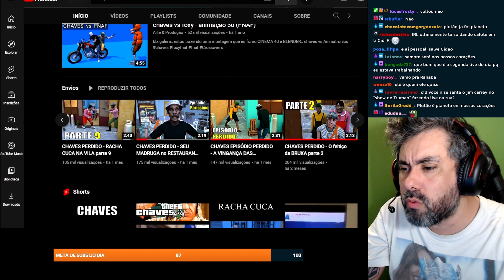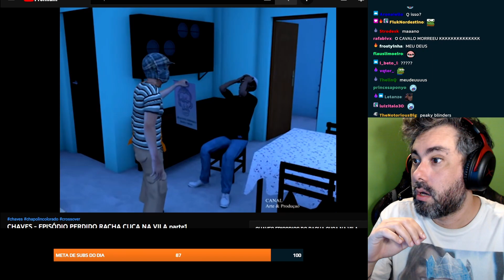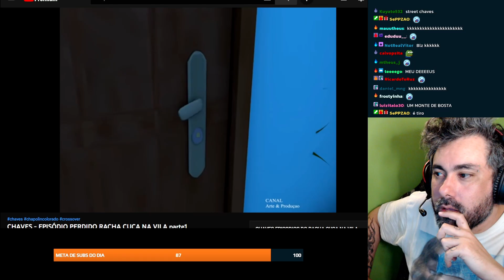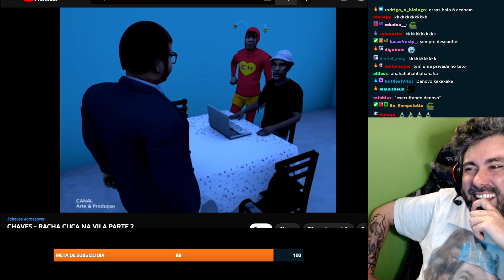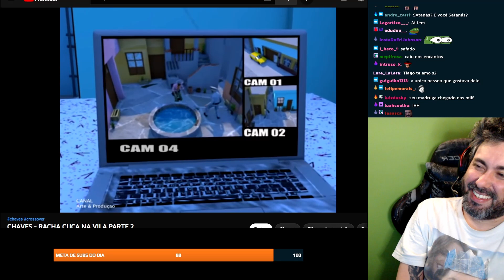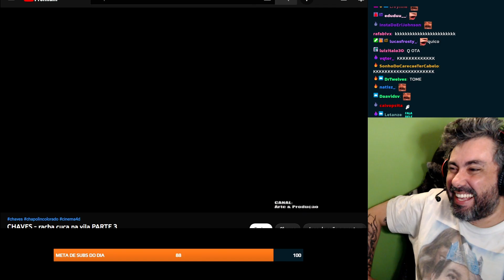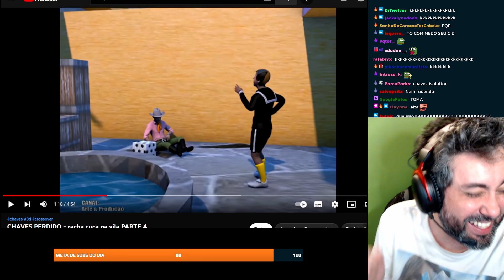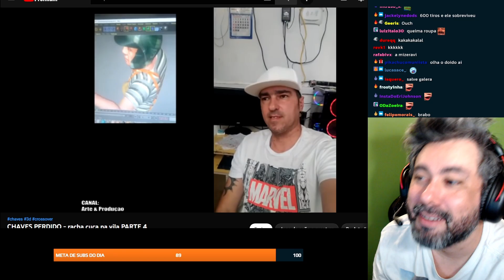CID REAGINDO AO CHAVES 3D - RACHA CUCA NA VILA (parte1) | CORTES CIDCIDOSO [OFICIAL]